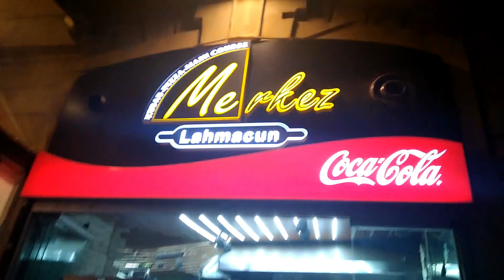Азербайджан. Баку. Дворец Ширваншахов. Девичья Башня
Путешествие по республикам южного Кавказа заканчивается.
Третий день в Баку. Прогулка по Баку, Ичери-шехер, Девичья Башня
18 мая 2017.